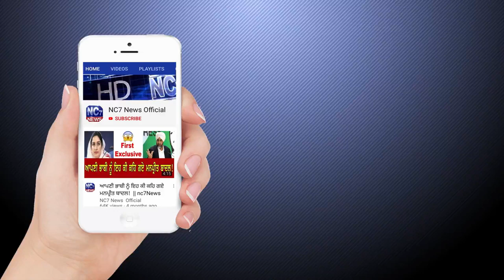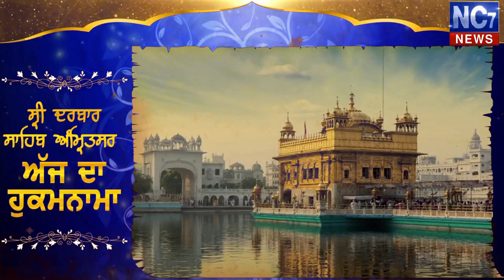7 November 2019 | Today's Hukamnama | Harmandir Sahib | Golden Temple, Amritsar | Nc7News